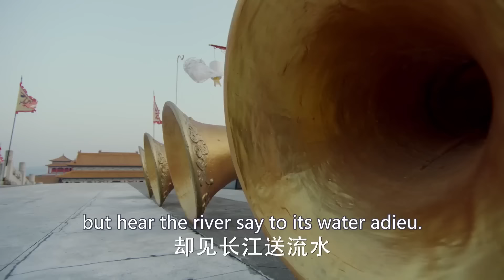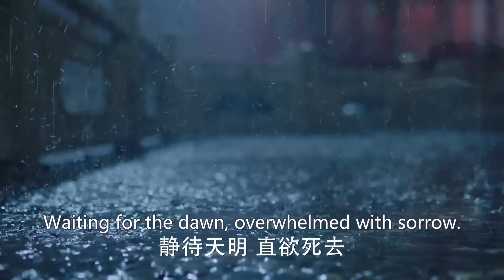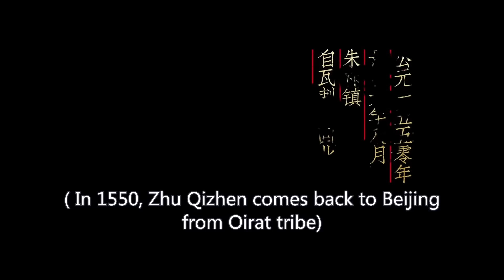ENGSUB《一代妖後》她為復仇，從賤婢晉升成皇後，野心勃勃分走皇帝一半江山EP29#范冰冰#周润发#安以轩#陈道明#张馨予#邓家佳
主演：範冰冰
In the first year of Ming Yongle, during the Jingnan Campaign, Emperor Jianwen was forced into exile, and his whereabouts became an eternal mystery. The former officials of the Jianwen regime were all massacred, and the Chief Historian Jing Qing and his wife met a tragic fate. Their eldest daughter, Ruowei, was saved by Vice General Sun Yu, while their second daughter was saved by Crown Prince Zhu Gaochi. The siblings, separated by fate, grew up in different environments—one in the palace, the other in the martial world. Ten years later, Ruowei plotted to assassinate Zhu Di, while her sister, Manyin, married into the palace. During the assassination attempt, Ruowei encountered Crown Prince Zhu Zhanji, witnessing the intricate political turmoil in Jinling City. In the twilight shadows, she unraveled the secretive thoughts of emperors, while the nation was recovering from chaos—pacifying the frontier, relocating the capital, opening the Grand Canal, Zheng He's voyages to the West, and expanding influence overseas. The compilation of the "Yongle Encyclopedia" marked the flourishing era. Ultimately, Ruowei resolved to abandon personal hatred and support her husband's ascension to the throne, seeking the greatest happiness and peace for the people. She experienced the reigns of five emperors and six dynasties, using her magnanimity and wisdom to save the Ming Dynasty from perilous situations. In the grand river of history, she stood alone, swimming against the current, witnessing the birth of a great era.
明永樂元年，靖難之役，建文帝削發入山，行蹤遂成千古之謎。建文舊臣，盡遭屠殺，禦史大夫景清，夫妻罹難，長女若微，被副將孫愚所救，次女為太子朱高熾所救。骨肉同胞，一在宮中，一在江湖，同時長大。十年之後，若微圖謀刺殺朱棣，妹妹蔓茵嫁入宮中，若微在刺殺中，遭遇皇太孫朱瞻基，目睹了金陵城波雲詭譎的政治叛亂，蒼茫暮色中，曲折隱微的帝王心事，國家正在從亂象中恢復，平關外，遷首都，通運河，鄭和下西洋，揚威海外，編撰《永樂大典》，盛世將成。最終若微決心放棄個人仇恨，輔佐登上皇位的丈夫，為天下人謀取最大的幸福和安寧，她歷經了五帝六朝，以自己的氣度和智慧，數度救大明王朝於危難，在歷史洪流中，孤身一人，溯流而上，見證了一個偉大時代的誕生。